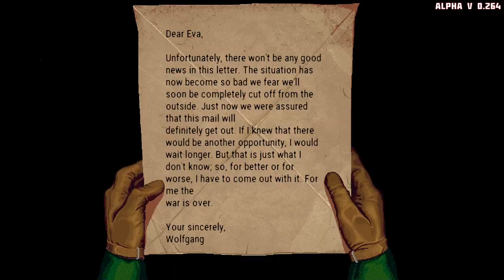Katyusha Alpha Demo: Full gameplay video (Chapters 1-2)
Please purchase the soundtrack to support our development.
Play Katyusha demo on Steam and add us to your Wishlist.
Release: To be announced for PC (Windows/Linux) and Mac.

A full gameplay video of the Steam demo (up to Level 9). This includes Chapters 1-2 and interaction with Lyudmila Pavlichenko.
TBA for PC (Windows/Linux) and Mac.